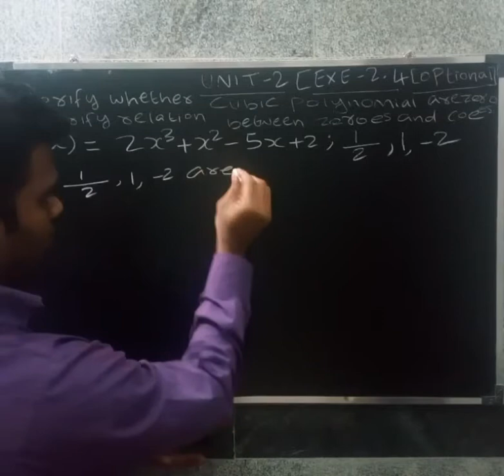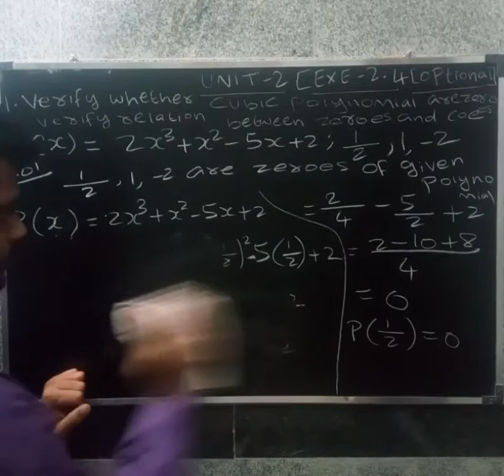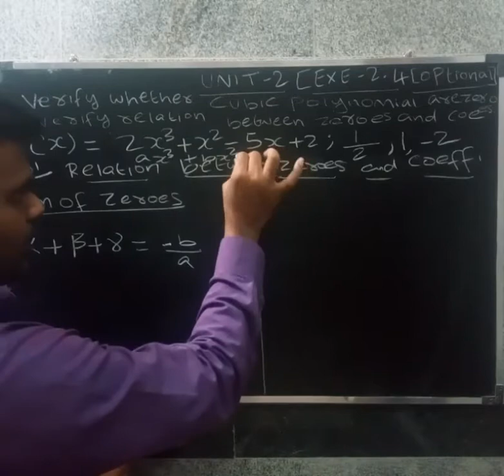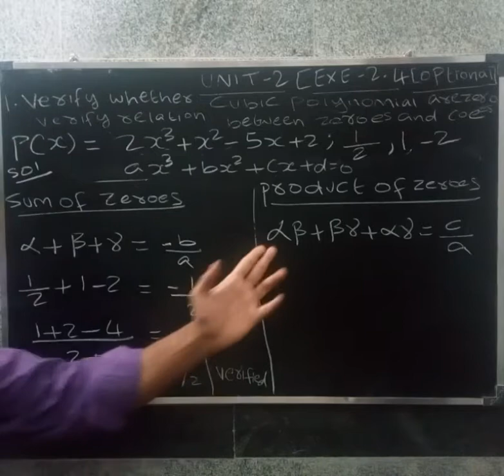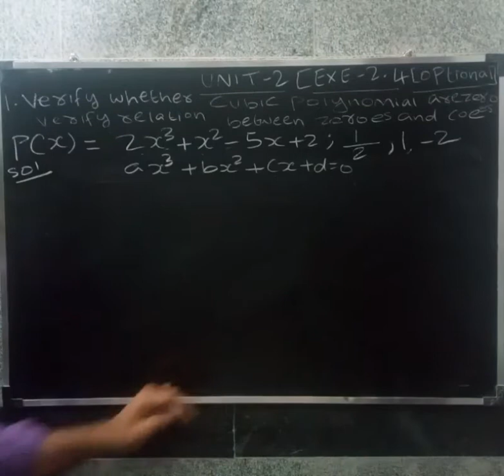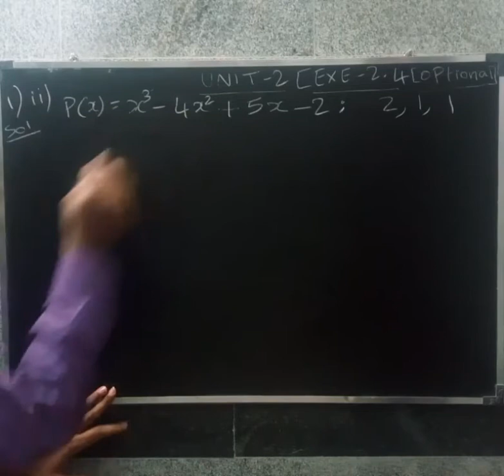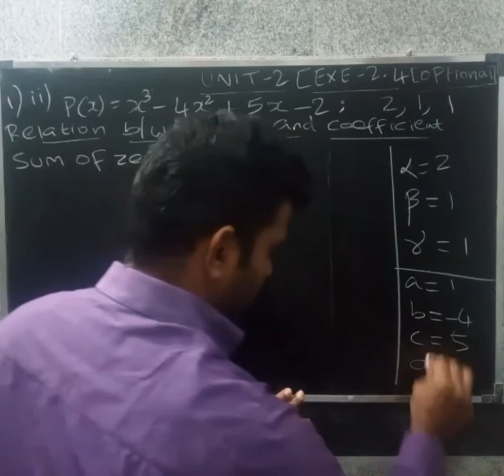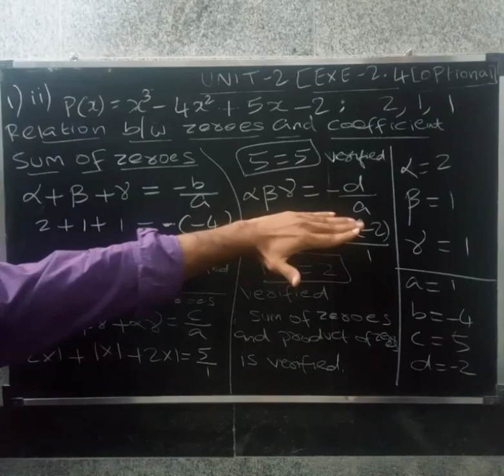CBSE 10 th Maths in tamil | Chapter -2 Polynomials| Exercise 2.4| Q.no.1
Polynomials optional Exercise,In polynomials see about relationship between zeroes and coefficient of a polynomial,division algorithm of a polynomial,Ncert chapter-2 polynomials in tamil